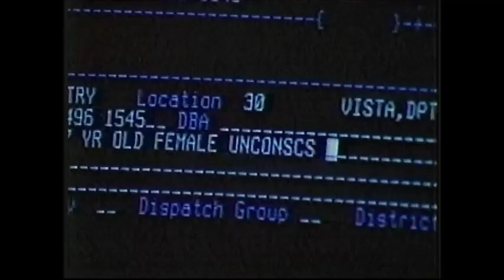Rescue 911 - 911 glass cut teen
A girl suffering the flu trips, falls, and severely cuts her neck and chest on a drinking glass in Dana Point, California on December 28, 1993